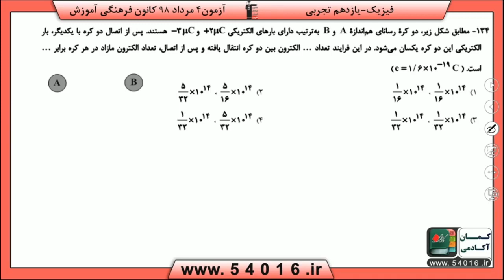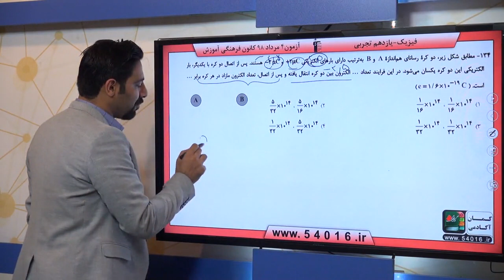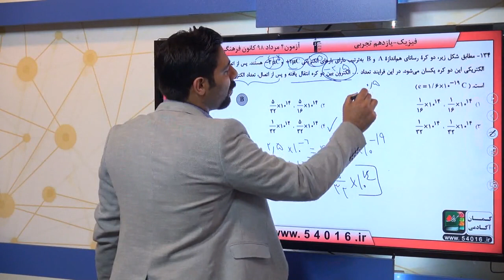پایه يازدهم تجربي فيزيك 3 الكتريسيته‌ي ساكن سوال 134 درصد پاسخگویی 16